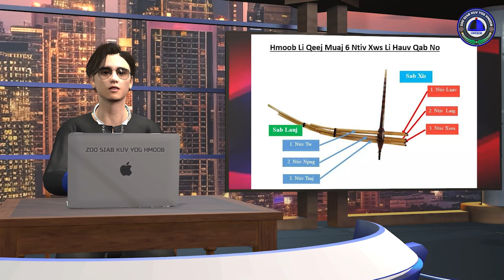Zoo siab nrog Tooj xeeb thiab mos nkawv tus tub los nrog nkawv nyob 08.10.2024